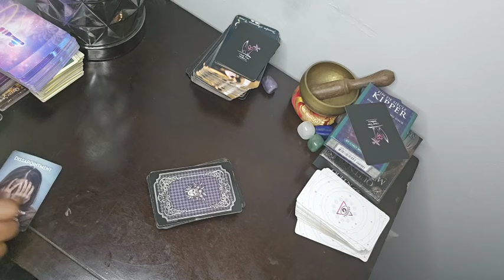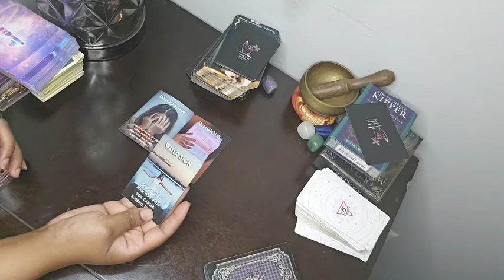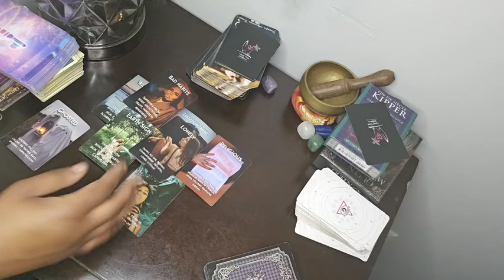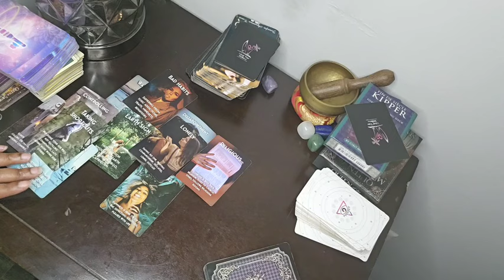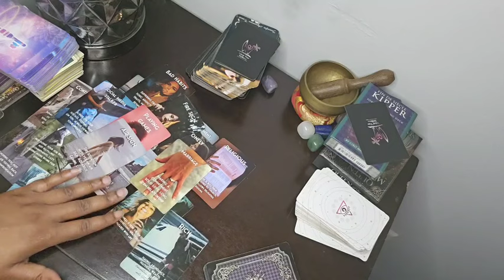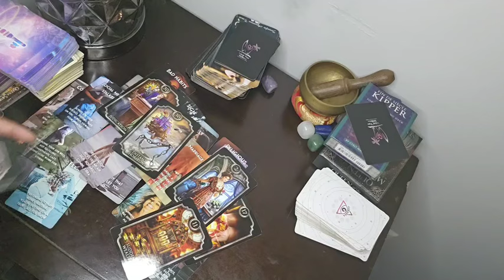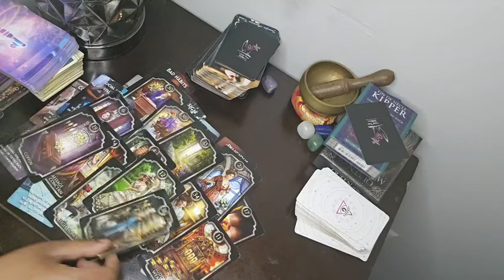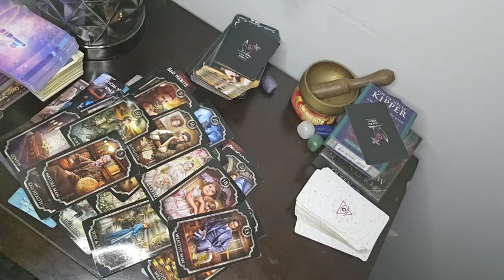SAGITTARIUS ♐️ THEY'RE PISSED THEY GHOSTED YOU, STALKING U WATCHING YOU BECOME SPIRTUAL